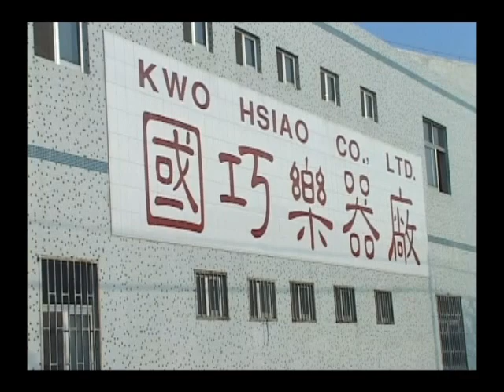KWOHSIAO Factory introduction 廠房介紹